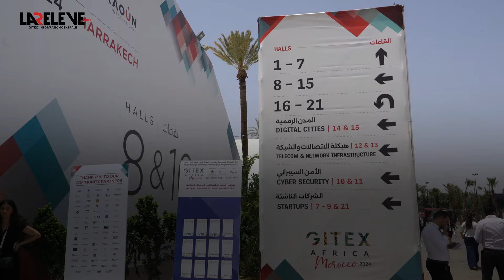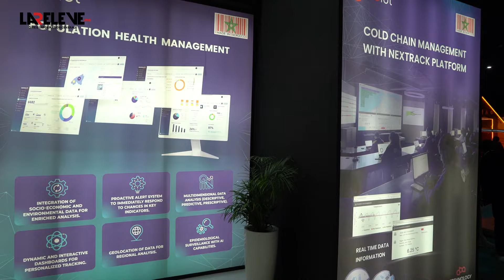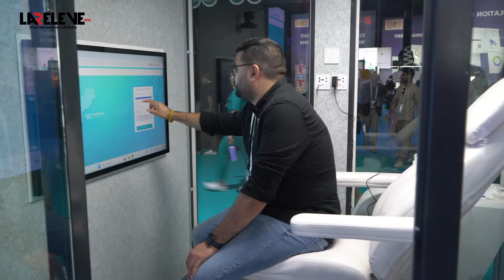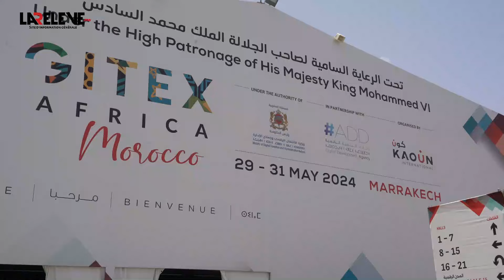Des talents marocains participent à la deuxième édition du GITEX Africa à Marrakech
Des compétences marocaines participent à la deuxième édition du GITEX Africa à Marrakech

La deuxième édition du GITEX Africa à Marrakech connait la participation d'une élite de jeunes entrepreneurs marocains et de compétences marocaines spécialisées dans le domaine de la technologie, et ce via une gamme d'inventions et de programmes numériques avancés...